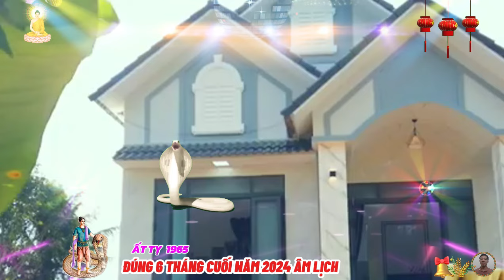🔴 NỔ LỚN 6 tháng cuối năm 2024 âm lịch, ẤT TỴ 1965, Tổ tiên báo mộng, hốt tiền tỷ, Cực Giàu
trong 6 tháng cuối năm 2024, ất tỵ nên cố gắng không đặt mục tiêu quá cao khi kinh doanh hoặc đầu tư, bởi vì dù ất tỵ bỏ ra nhiều công sức và tiền bạc ở giai đoạn đầu, thì vẫn có thể gặp khó khăn và không thu được lợi nhuận như mong đợi ở giai đoạn sau, thậm chí có người còn mất hết số tiền đã đầu tư, điều này chắc chắn không phải là kết quả ất tỵ muốn thấy.